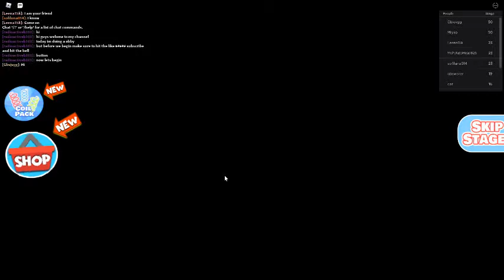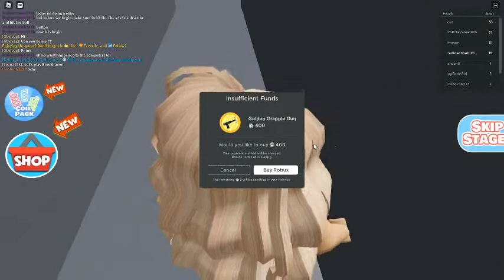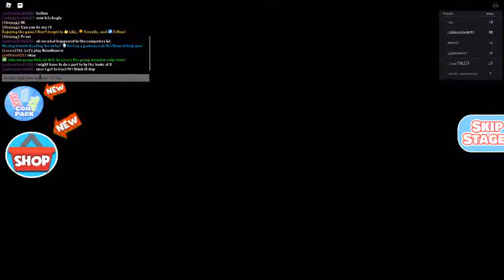Escape the school obby!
sorry I haven't been able to talk in my vids I'm working on my mic but id like to say thank you to Outcast Arts for making this obby!